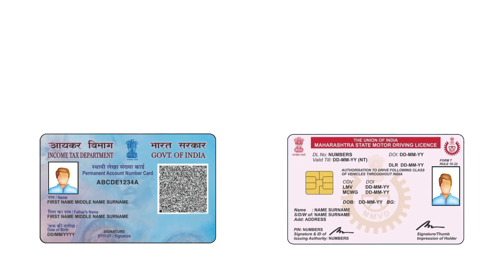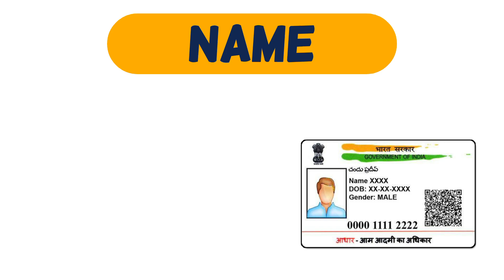महत्वाची अपडेट आधार कार्ड मध्ये तुम्हाला… | Aadhaar Card New Important Update...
नमस्कार, मित्रांनो टिप्स इन मराठी ( tips in Marathi ) यूट्यूब चैनल मध्ये आपले स्वागत आहे. मित्रांनो आज या व्हिडिओ मध्ये महत्वाची अपडेट आधार कार्ड मध्ये तुम्हाला… | Aadhaar Card New Important Update... बद्दल महत्वाची माहीती देणार आहोत तरीही मित्रांनो हा व्हिडियो शेवट पर्यंत पहा.

धन्यवाद...